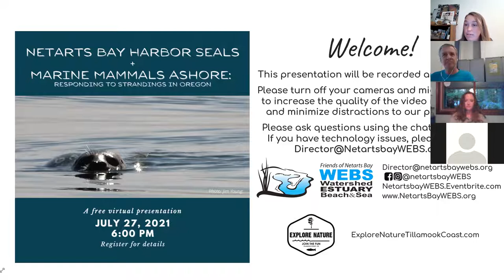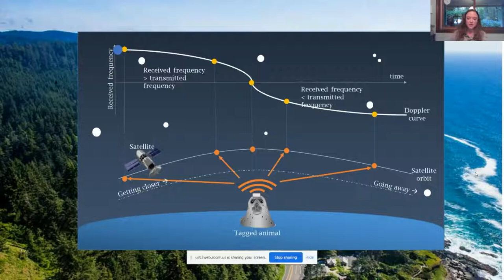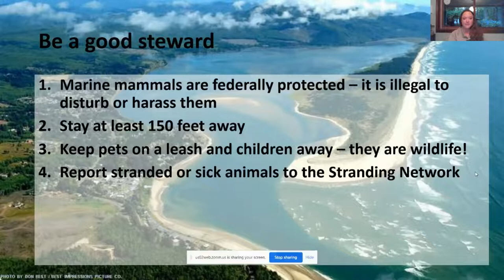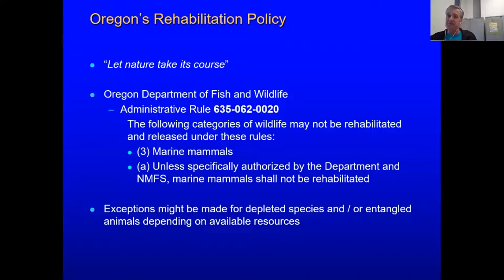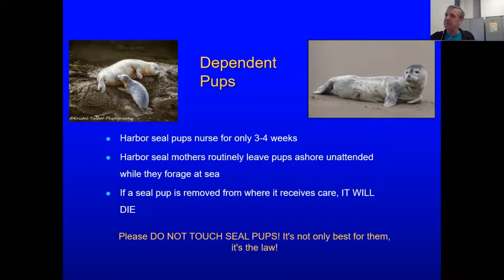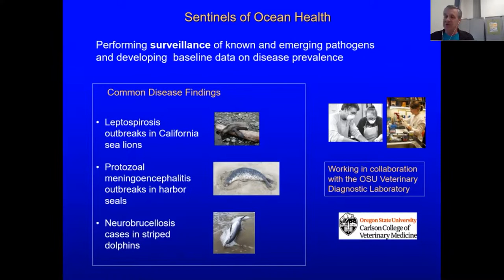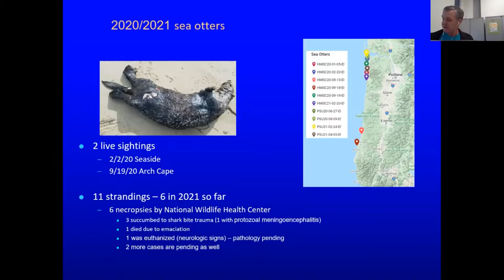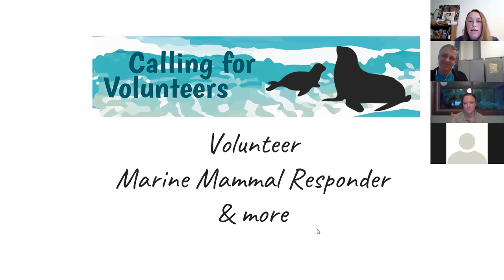Netarts Bay Harbor Seals + Marine Mammals Ashore: Responding to Strandings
If you have been to Netarts Bay you have probably seen the harbor seals that live here.  Did you ever wonder what they do and where they go?

Dr. Sheanna Steinglass, the Marine Mammal Program Leader at the Oregon Department of Fish and Wildlife shares her research on harbor seal movement patterns, population dynamics, and touch on how to be a good neighbor to these iconic bay residents.

Jim Rice, Stranding Program Manager for the Marine Mammal Institute at Oregon State University, shares what to do if you think a marine mammal is injured or stranded and how you can best help in those situations.

This presentation was an Explore Nature co-hosted virtual event. Explore Nature Partnership offers a series of meaningful nature-based experiences highlighting the unique beauty of Tillamook County and the work being done to preserve the area’s natural resources and natural resource-based economy.